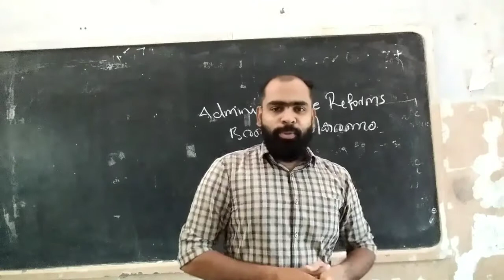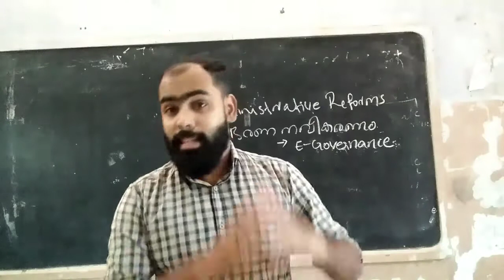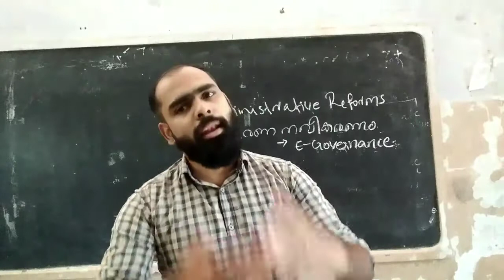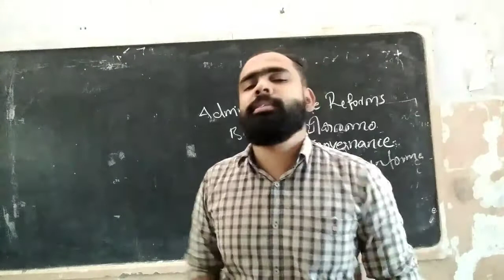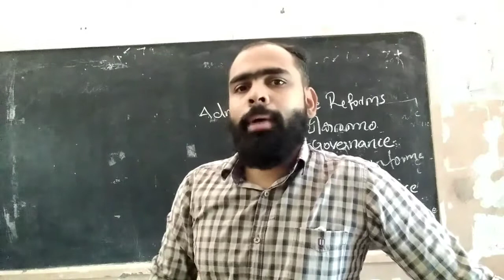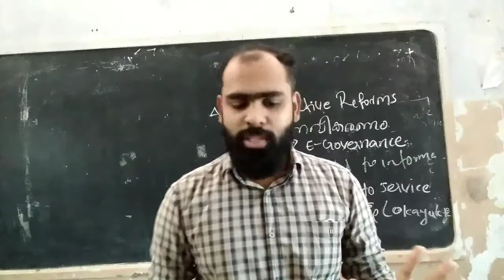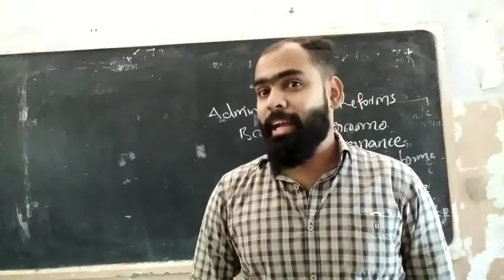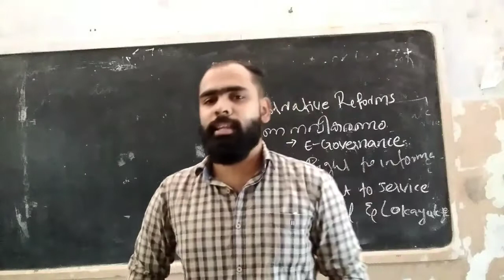SSLC| HISTORY | 3 | PUBLIC ADMINISTRATION | പൊതുഭരണം | ENG | MAL | MEDIUM | PART2